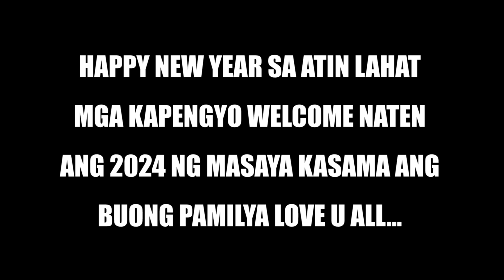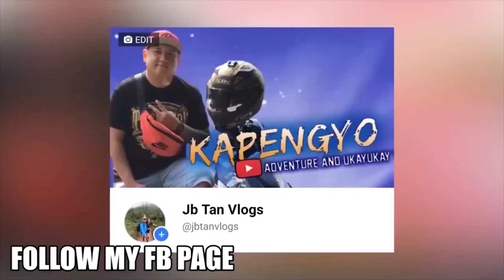NAKO PAKTAY NA! MANNY PACQUIAO PINILING TURUAN SI INOUE KAYSA KAY CASIMERO